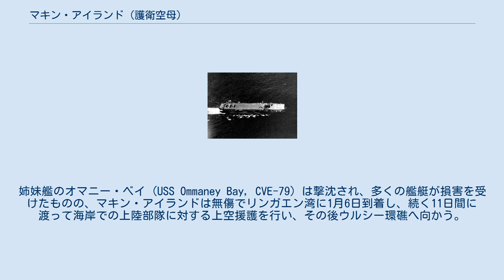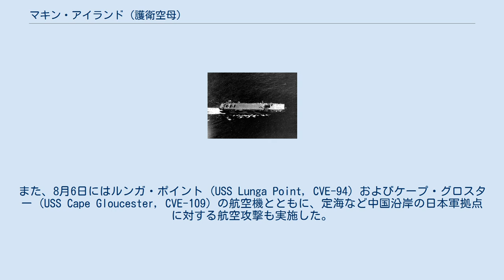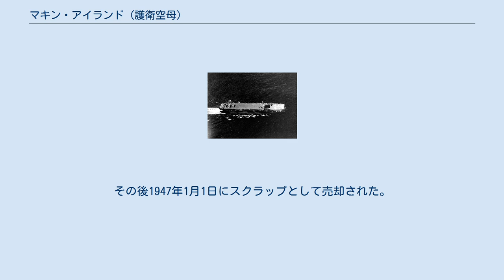マキン・アイランド (護衛空母)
マキン・アイランド (USS Makin Island, CVE-93) は、アメリカ海軍の護衛空母。
艦名はギルバート諸島のマキン島（ブタリタリ）に因んで命名された。
その名を持つ艦としては初代。
 マキン・アイランドは1944年1月12日にワシントン州バンクーバーのカイザー造船所で起工する。
1944年4月5日にB・B・ニコル夫人によって進水し、1944年5月9日にオレゴン州アストリアでW・B・ホエーリー艦長の指揮下就役する。
 西海岸での短期整調巡航に続いて、マキン・アイランドは1944年6月19日にサンディエゴを出航し、航空機と兵員を積んで真珠湾、マジュロ、クェゼリン環礁へ向かい、7月24日にサンディエゴに帰還した。
その後サンディエゴ沖で訓練を10月16日まで行い、真珠湾、エニウェトク環礁経由でウルシー環礁へ向かい11月5日に到着する。
 11月10日、マキン・アイランドはレイテ島侵攻作戦に参加する輸送船団の警護に当たる。
広範囲な空爆作戦が行なわれたが、日本軍の抵抗には遭遇しなかった。
11月22日にマヌス島に向かい、続くルソン島侵攻作戦の準備に入る。
 第77.4任務群の指揮官カルヴィン・T・ダーギン少将が乗艦したマキン・アイランドはマヌス島を12月27日に出撃し、侵攻部隊と共にスリガオ海峡を通過した。
1945年1月3日にスールー海に入ると、部隊は日本軍による激烈な神風攻撃に遭遇する。
姉妹艦のオマニー・ベイ (USS Ommaney Bay, CVE-79) は撃沈され、多くの艦艇が損害を受けたものの、マキン・アイランドは無傷でリンガエン湾に1月6日到着し、続く11日間に渡って海岸での上陸部隊に対する上空援護を行い、その後ウルシー環礁へ向かう。
 ダーギン少将は硫黄島侵攻作戦においてもマキン・アイランドに乗艦した。
2月16日に硫黄島近海へ到着すると、艦載機部隊は侵攻前の航空攻撃と、地上部隊上陸後はそれらへの支援攻撃を3月8日まで行った。
空母部隊は再び特攻機の攻撃を受けたが、マキン・アイランドは無傷であった。
ウルシー環礁で補給を行った後、旗艦として沖縄島近海に向かう。
 沖縄島沖には3月25日到着し、マキン・アイランドは同水域での67日間の活動で地上部隊への航空火力支援、補給、偵察任務を継続した。
第84及び第91混成航空隊からなるマキン・アイランドの艦載機は2,258回の出撃と8,000時間の飛行時間を記録した。
マキン・アイランドは6月1日に任務を離れ、6月5日にグアムに到着した。
 マキン・アイランドは7月11日に東シナ海に向けて出撃し、第95.3任務群（ジェシー・B・オルデンドルフ中将）に加わって東シナ海での掃海作業および攻撃任務に就く艦艇に対しての上空援護を行った。
また、8月6日にはルンガ・ポイント (USS Lunga Point, CVE-94) およびケープ・グロスター (USS Cape Gloucester, CVE-109) の航空機とともに、定海など中国沿岸の日本軍拠点に対する航空攻撃も実施した。
8月13日に中城湾に停泊し、9月9日に占領任務のため和歌浦湾に移動する。
その任務の中には連合軍捕虜の移送に対する空中支援などが含まれた。
10月18日に帰国の途に就き、11月5日にサンフランシスコに到着する。
その後上海へ向けて出航し、帰還兵を乗せて12月30日にシアトルに到着した。
 マキン・アイランドは1946年4月19日にピュージェット湾で退役し、7月11日に除籍された。
その後1947年1月1日にスクラップとして売却された。
 マキン・アイランドは第二次世界大戦の戦功で5つの従軍星章を受章した。